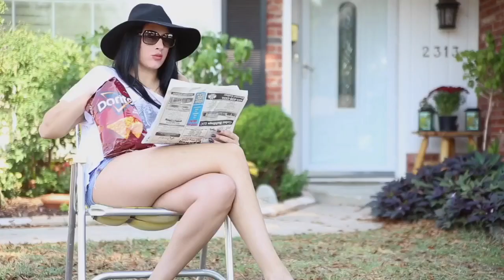Philip Paz Commercial Reel